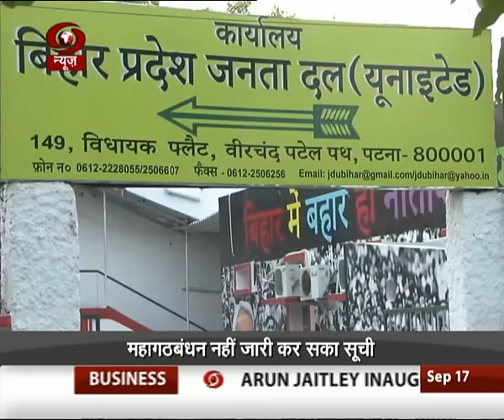Bihar Elections: Notification issued for first phase polls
Bihar Elections: Election Commission issued notification for first phase of Assembly polls.